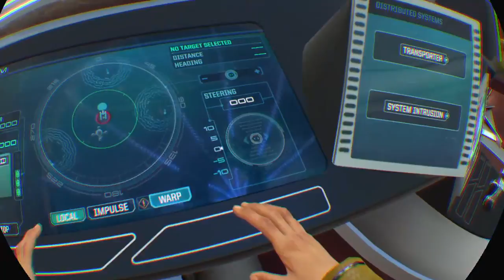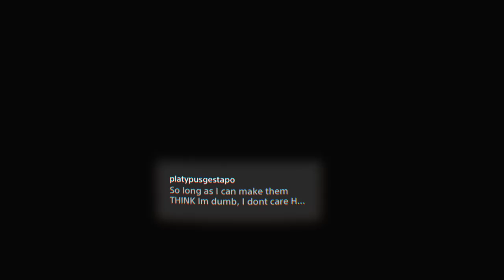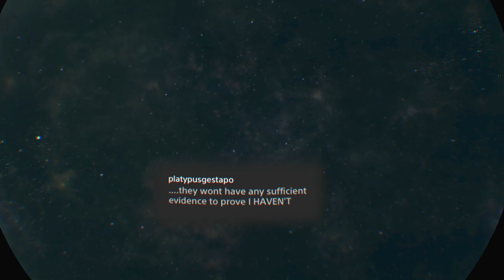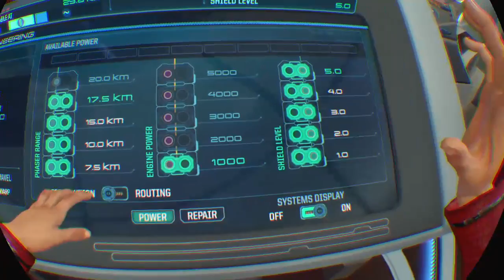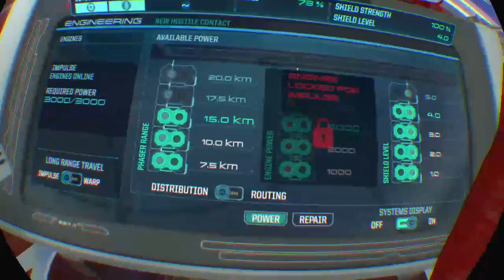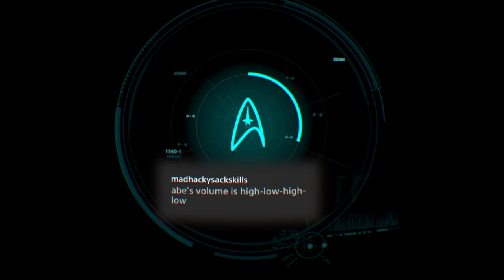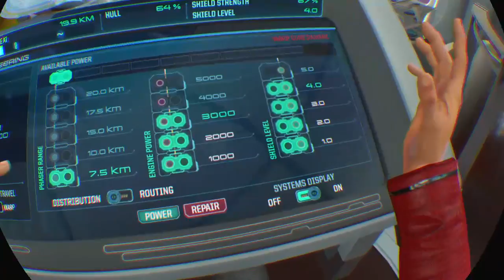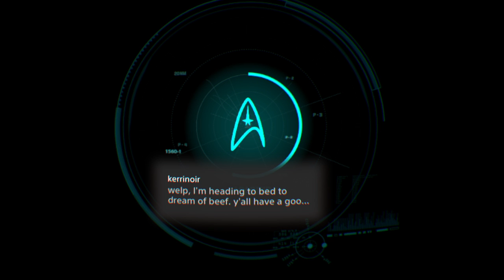Fantastic Discovery On The USS Stinkfingers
All aboard the USS Stinkfingers! Dave once again enters the world of VR as he, Tom, Abe, and Adam actually do a good job at Star Trek Bridge Crew. In fact, they beat the damn campaign mode! Huzzah, jerks!